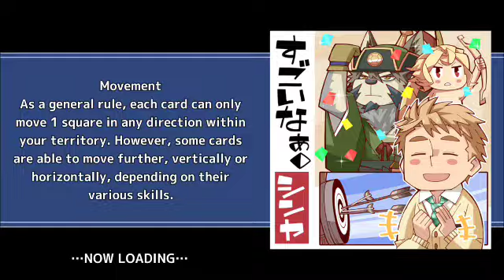[Housamo] The Afterschool Hero and the Fantastic Boyfriends (3) Part 3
I missed the first episodes, but it's probably never too late to record this now.